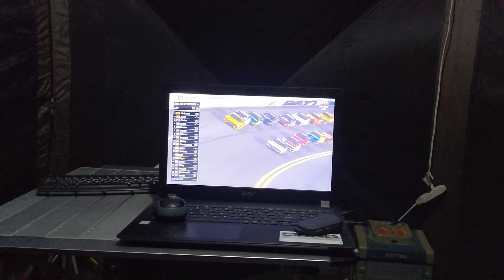It's Me Again!!